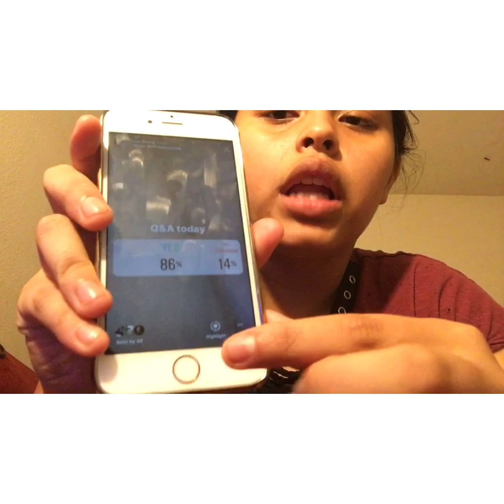Q &A pt.1